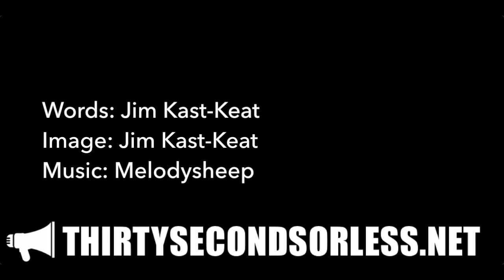Let's Begin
Words: Jim Kast-Keat
Image: Jim Kast-Keat